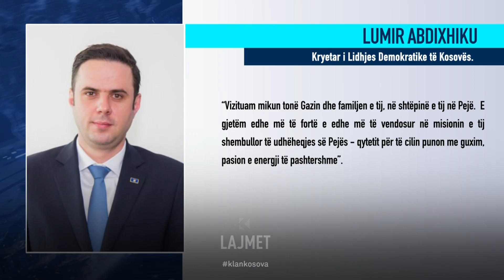Reagimet për incidentin - Solidarizim pa politikë me Muhaxherin